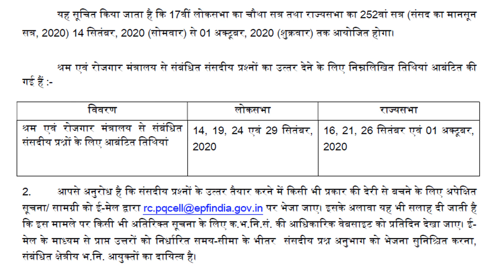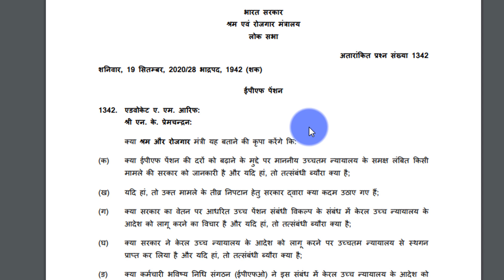EPS95 Pension Hike Latest update from Lok Sabha , EPS-95 Minimum Pension Hike update today - EPFO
EPS95 Pension Hike Latest update from Lok Sabha , EPS95 Minimum Pension Hike From Lok Sabha-EPFO, PF , EPS95 Minimum Pension Hike From Lok Sabha | EPS 95 Pensioners, EPFO, PF News Today from Lok Sabha full details by Pradeep Sharma Technology up